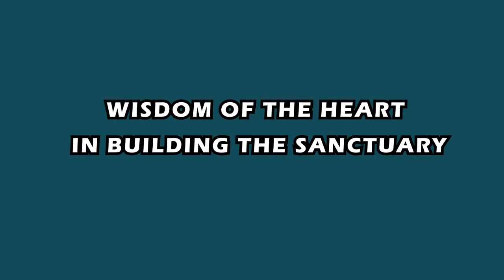What is different and unique about the mitzvah of Chanukah candle lighting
What is different and unique about the mitzvah of Chanukah candle lighting, that causes Jews,  almost without exception, to execute it mehadrin min hamehadrin • A fascinating lecture by Rabbi David Hofstetter shlit'a, president of 'Dirshu'.